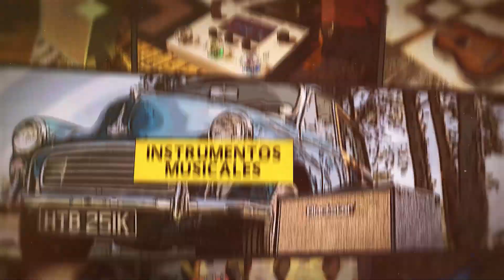BLACKSTAR DEPT. 10 DUAL DISTORTION | REVIEW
Te compartimos un review muy completo realizado por nuestro especialista en la marca Blackstar: Christian Ramírez.

Conoce todo lo que el pedal DEPT. 10 Dual Distortion tiene para ti en el siguiente enlace: